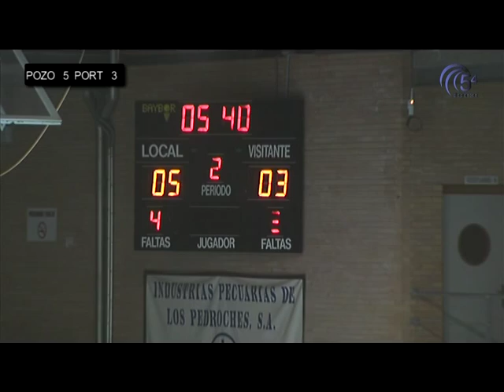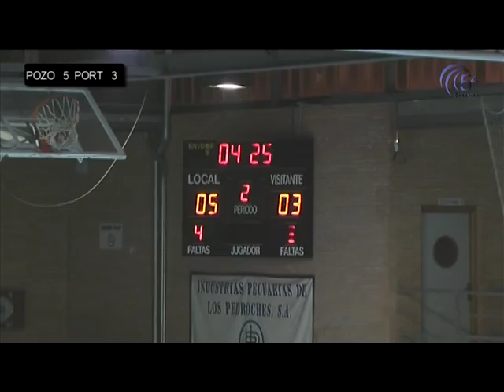CASA RURAL ABUELA TEO FS POZOBLANCO Vs. PORTUENSE. 2ª PARTE.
Partido de la 3ª División de Fútbol Sala entre el Casa Rural Abuela Teo FS Pozoblanco y el C.D. Portuense. Con Javier Moreno.